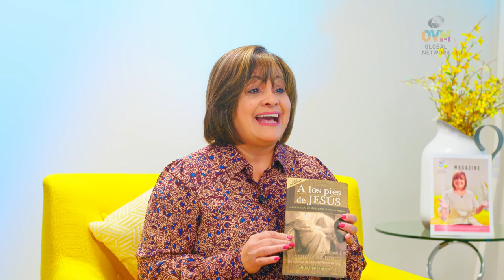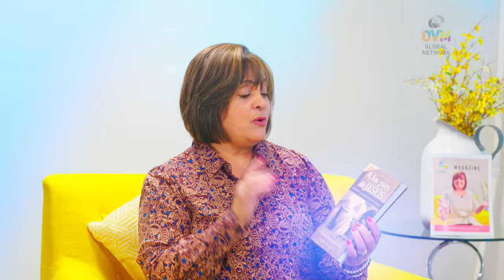Entrevista con El Pastor Ivan Castro de La OZ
"Compartiendo la Visión" presenta una entrevista exclusiva con el Pastor Iván Castro de La Oz.  Descubre su inspiradora historia y la visión transformadora que comparte con nuestra comunidad.